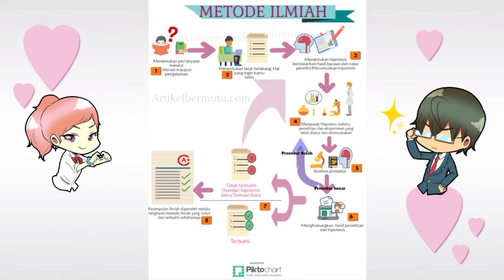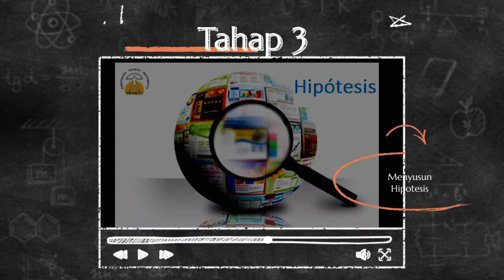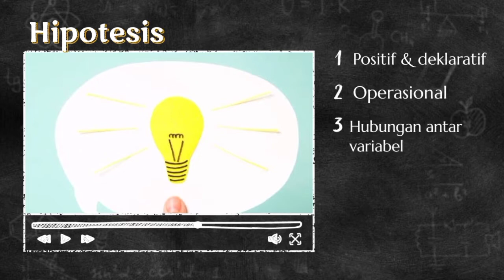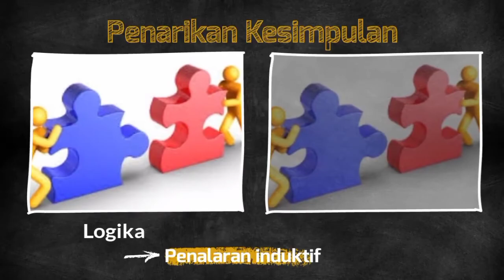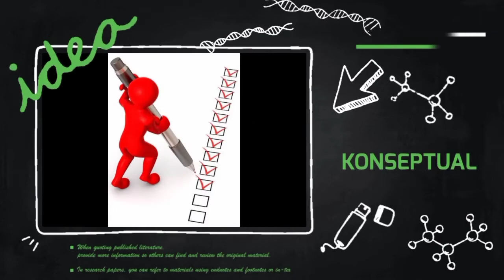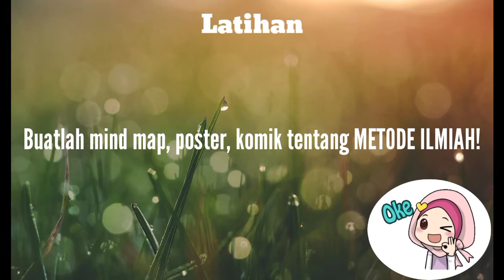Ayo Jadi Generasi Anti HOAKS dengan memahami METODE ILMIAH KIMIA